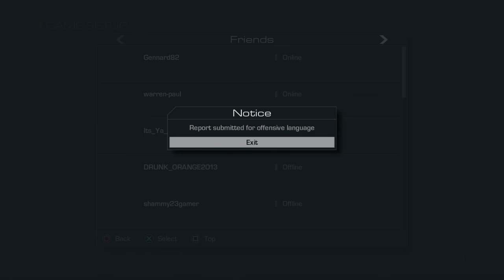Cod ghosts| i`m awful at this game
This so annoying